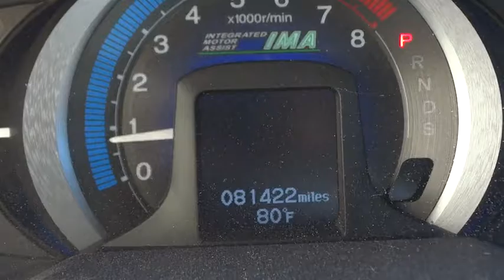2010 Honda Insight Countryside, La Grange, Oak Lawn, Westmont, Hinsdale, IL B8481AA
2010 Honda Insight

Continental Honda
5901 La Grange Road

Call for special pricing *Certification fee included in sales price!* This 2010 Honda Insight EX Includes *Aux Audio Input* *Stability Control* *This Honda Insight gets great fuel economy with over 43.0 MPG on the highway!* *Please let us help you with finding the ideal New, Used, or Certified vehicle.along with getting you the best prices and incentives available and explaining the purchase, lease, and financing options.* *Our vehicles are value priced and move quickly. Be sure to call us to confirm availability and to schedule a hassle free test drive! We are located at: 5901 South La Grange Rd, Countryside, IL 60525.*